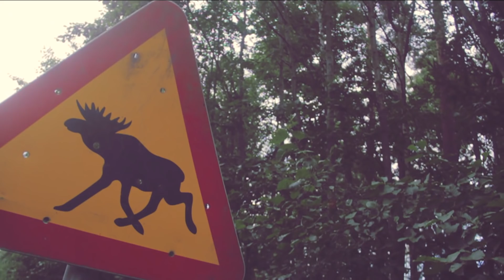SEPULTURA - Behind The Music With Paulo Jr (OFFICIAL TRAILER)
The new album QUADRA will be in stores on February 7th 2020.

Filmed and edited by Her Name Is Murder Productions.